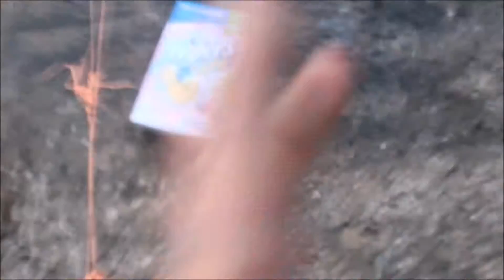WE ALMOST DIED!!!